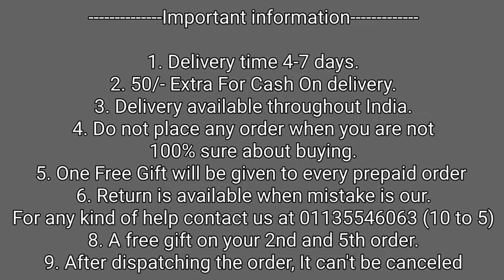Vivo X100 & X100 Pro Premium Back Cover ! Vivo X100 & X100 Pro Best Back Cover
50/- extra on cash on delivery

1. Delivery time 4-7 days (maximum)
2. No extra delivery charges
3. Delivery available throughout the India, MAKE UNBOXING VIDEO ON EVERY PRODUCT.
4. Do not place any order when you are not 100% sure about buying
5. Return policy is available only when we mistakenly sent you the wrong item. 1st UNBOXING video will be required for return to be accepted.
6. You will get a mail of your tracking id if you have placed the order from the website.
8. We give guarantee on all of our products
9. A mobile speaker Grill Speaker is free with every prepaid order.

Bhupender & Tarun